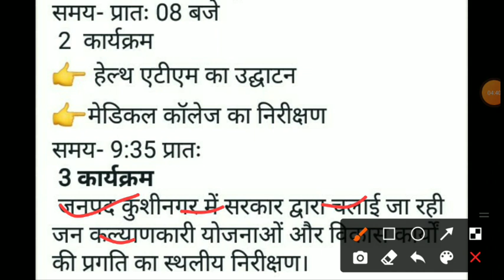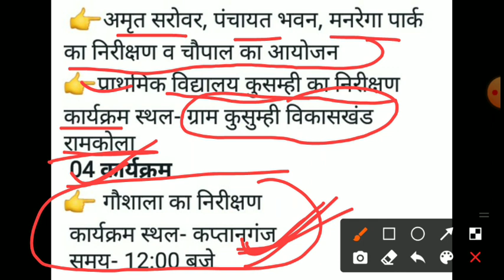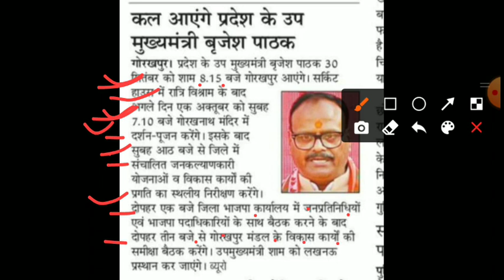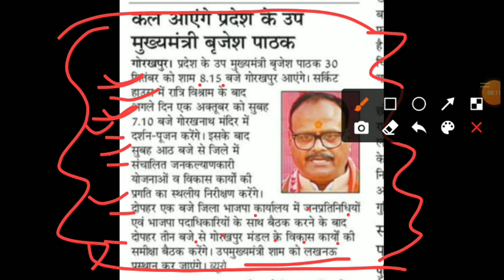UPSSSC ANM JOINING NEWS | UP ANM 9212 Joining Process | UPSSSC ANM Joining 8831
upsssc up anm 9212 bharti latest news
up anm joining
upsssc anm court case status
up anm court case
up anm 9212 joining today news
upssscanmjoining
upsssc anm 9212 today court case news
up anm 9212 today allahabad high court update
anm 9212 today court update
anm 9212 court case news
upsssc anm kya dobara result aayega
up anm result revise
anm 9212 kya fir merit list aayegi
anm 9212 result dobara check